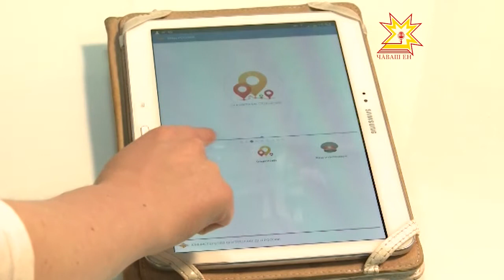МВД России запустило новое мобильное приложение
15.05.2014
Тем, кто попал в беду или стал свидетелем преступления на помощь приходят новые технологии. Реальность становится безопаснее благодаря виртуальности! МВД России запустило новое мобильное приложение. Чем оно полезно, расскажем прямо сейчас.